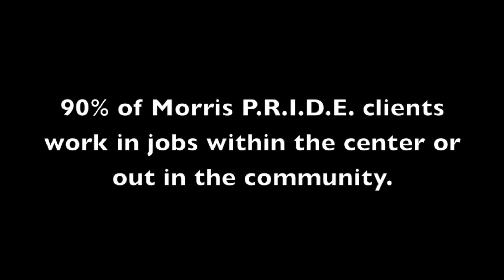P.R.I.D.E.CO Works! -- Library Collection Job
At ECLC, we are helping our adults clients with special needs develop work skills through P.R.I.D.E.CO. See how our clients successfully collect books around town for the Library of the Chathams. Young adults with disabilities represent the highest sector of unemployment in the nation. Help us bridge that gap by providing contract work opportunities for our clients!